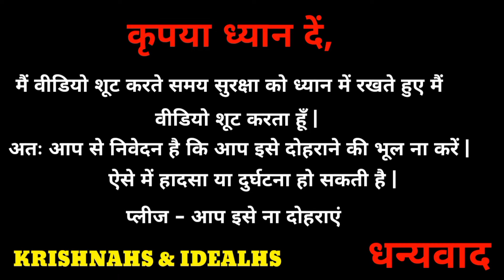दीवाली प्रयोग || अनार से मोटर चलाकर बल्ब जलायें || क्या अनार से पंखा नाचेगा deewali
anaar se motor chalakar balb jalayen kya anaar se pankha nachega @KRISHNAHS

aaj ki is video men mai aap sabhi logo ko deewali prayog karake dikhaya hai || ki anaar se motor chalakar balb jalayen ||
yahi sab is video men dikhaya bataya gya hai ||

searching list
anaar vs motor balb
motor balb vs anaar
deewali experiment anaar
idealhs anaar and motor balb
deewali prayog anaar motor balb
kya anaar se balb jalega
idealhs youtube channel

my drive device
smartphone
boya m1 mic
trypod